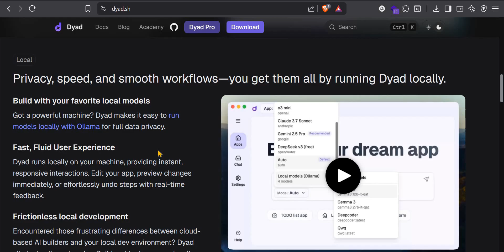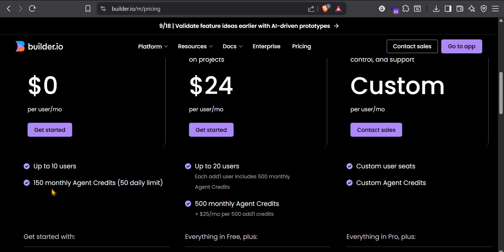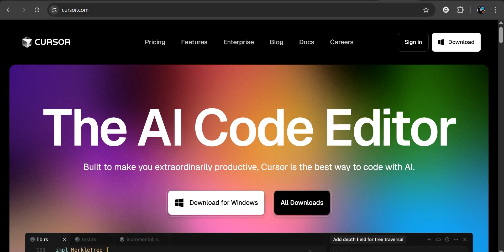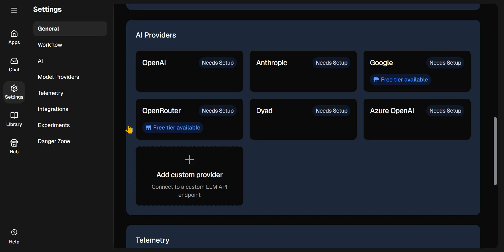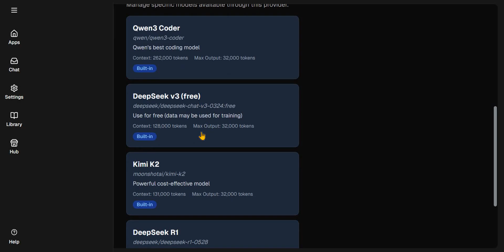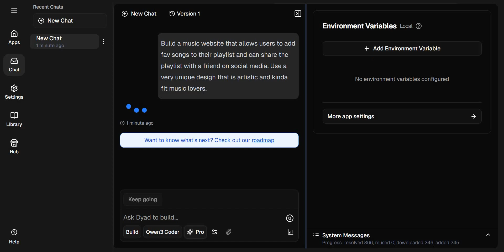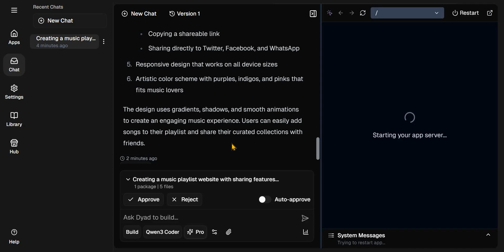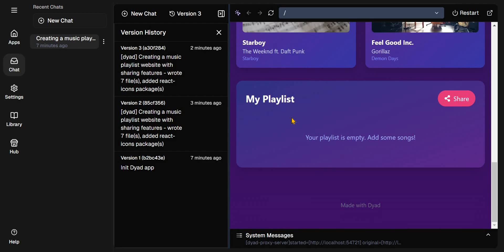How to Setup Dyad – Free & Open Source Alternative to Lovable, Bolt, and v0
In this video, I’ll walk you step by step through installing and using Dyad on your computer. With Dyad, you can build apps locally without worrying about running out of credits.